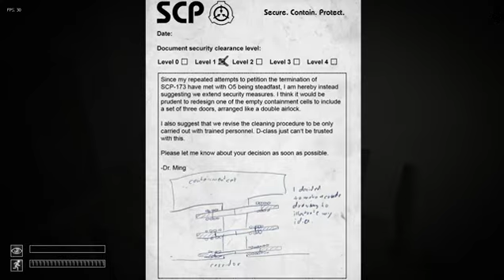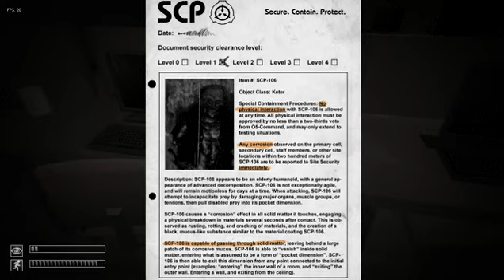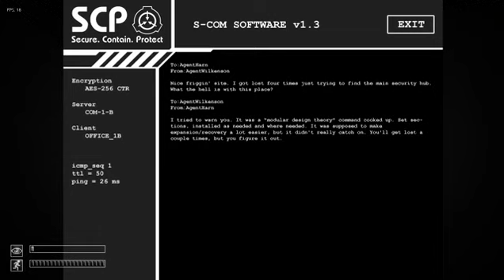Let's Play SCP-Containment Breach Part 1 - Rubber Duck?!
This is the new horror game I'll be LPing, SCP-Containment Breach, and I completely shit it, alot!